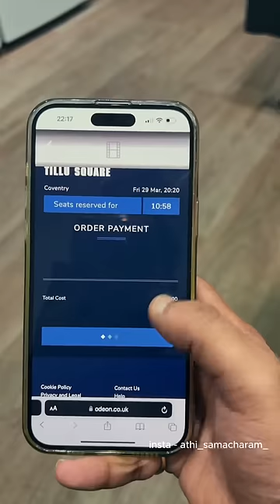Odeon My Limitless Membership 😮